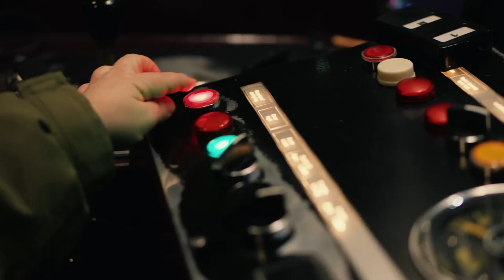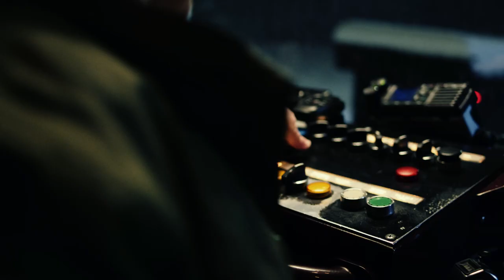Nattrikken - Oscarnominert kortfilm (intervjuer)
I 2023 var den norske kortfilmen, Nattrikken, Oscarnominert i kategorien beste kortfilm. Det var første gang en norsk film blir nominert i denne kategorien. Regissør og manusforfatter Eirik Tveiten, hovedrolleinnhaver Sigrid Husjord og manuskonsulent fra NFI Lars Daniel Krutzkoff Jacobsen snakker i denne kortdokumentaren om filmen og Oscar-opplevelsen.